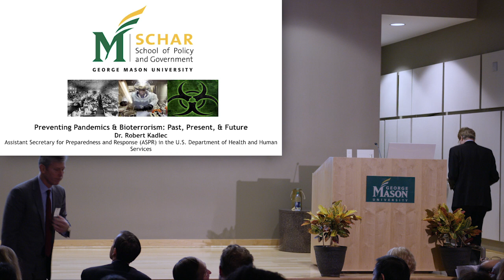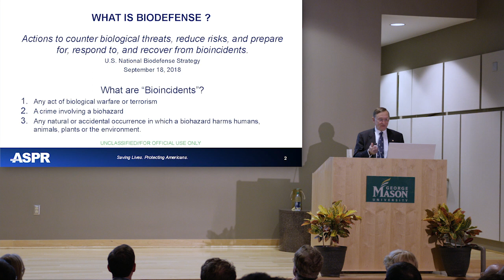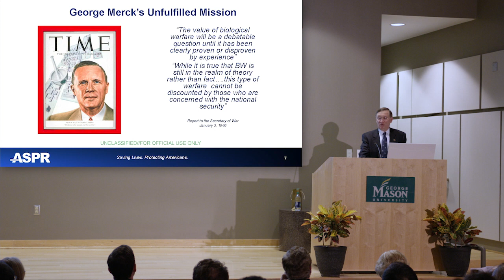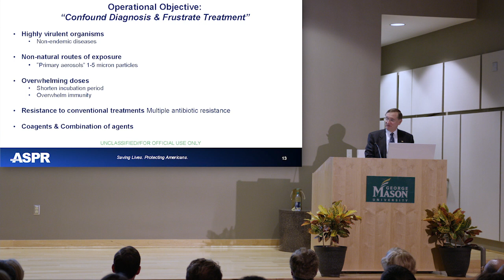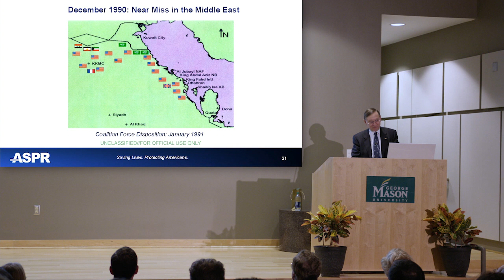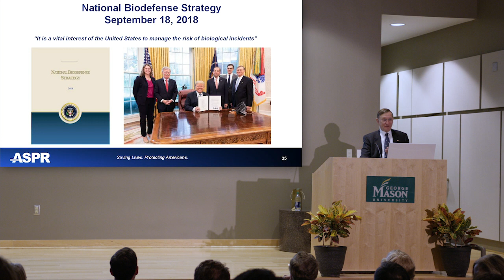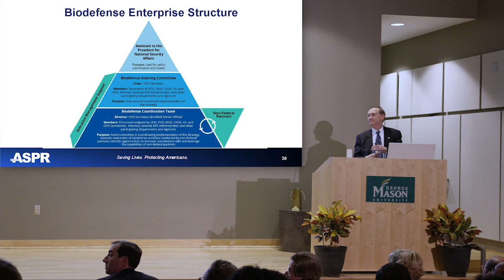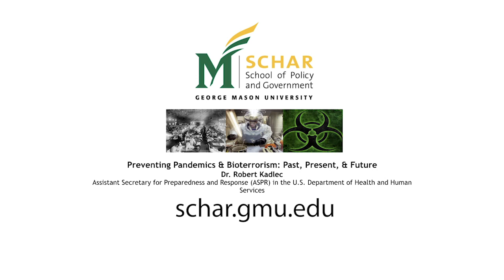Policy Talk: Preventing Pandemics and Bioterrorism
Robert Kadlec, Assistant Secretary for Preparedness and Response at the Department of Health and Human Services, gives a succinct history of bioterrorism and biodefense in the U.S. and praises Schar School’s Biodefense Graduate Program.